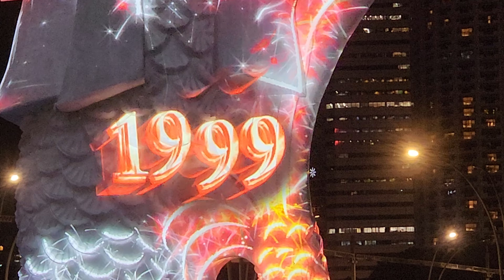Merlion 50th Birthday Light Show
Singapore Merlion 50th Birthday Light Show.
The Merlion is a well-known and well-loved symbol of tourism in Singapore.

The Merlion will be lighted up in a golden hue from 15 to 29 September 2022 and continue to be lighted up throughout the Formula 1 Singapore Airlines Singapore Grand Prix 2022.